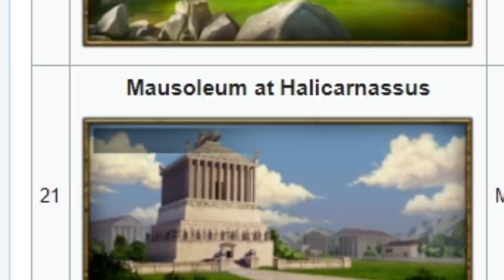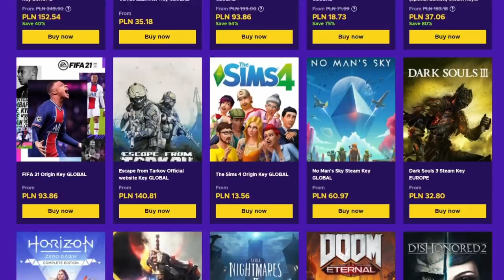TOP 10 najmocniejszych MONUMENTÓW po NERFIE w Europa Universalis 4 PL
TOP 10 najmocniejszych MONUMENTÓW pod NERFIE! EU4 PL

OPIS
Ave. Przedstawiam wam odcinek z Europy Universalis 4 PL gdzie ogrywam nowe DLC Leviathan i pokazuje EU4 patch 1.31. W tym konkretnym odcinku przejrze eu4 monumenty.